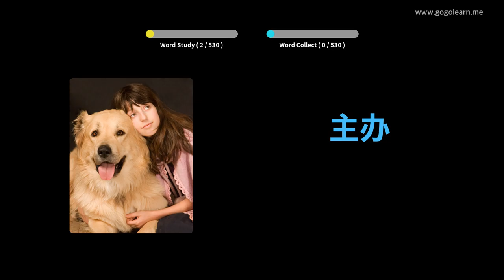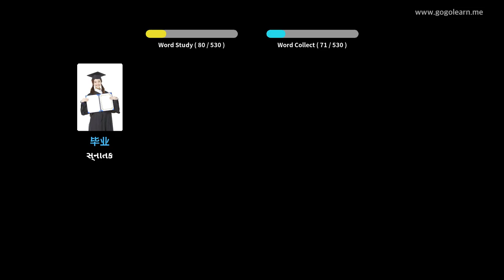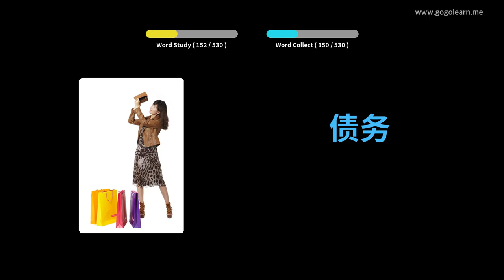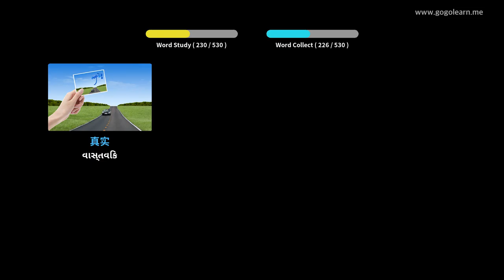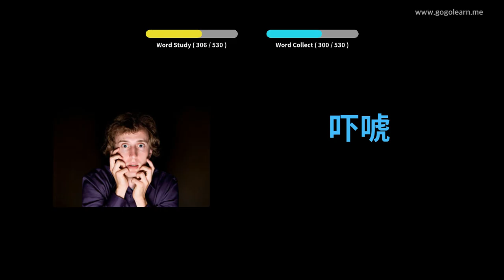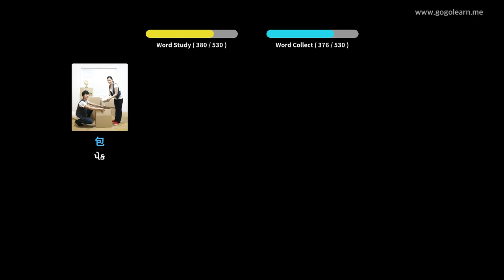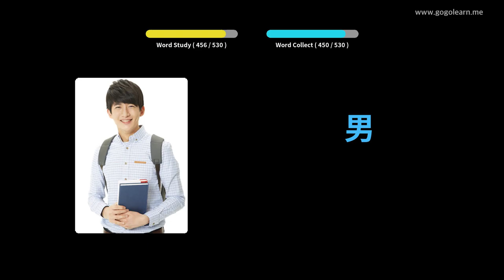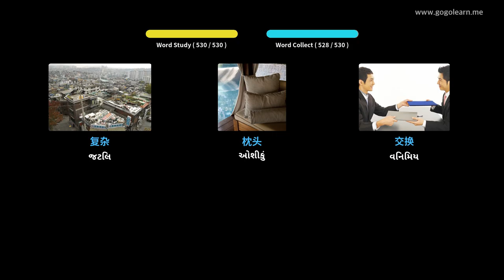ચાઇનીઝ શબ્દભંડોળ મૂળભૂત માધ્યમિક શાળા | Golearn